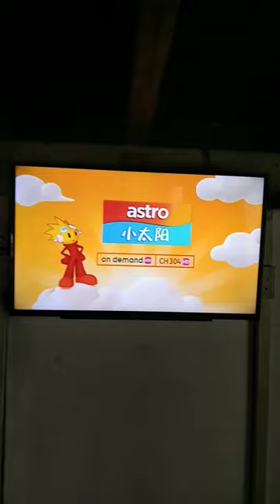astro xiao tai yang channel bumper